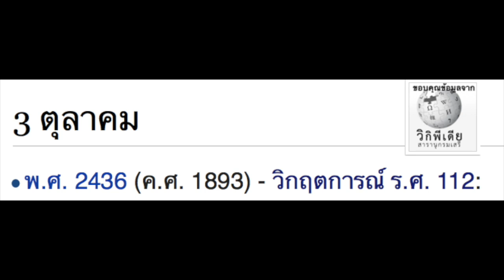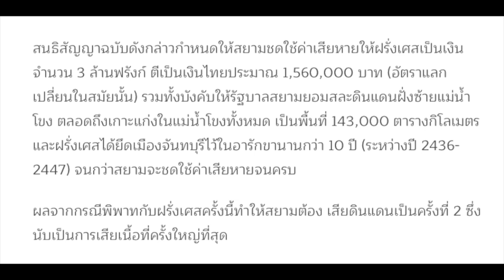ตามรอยอดีต..3 ตุลาคม ..วิกฤตการณ์ ร.ศ. 112